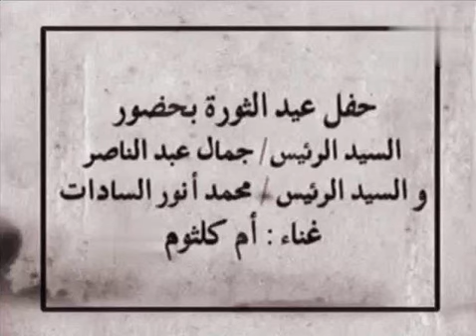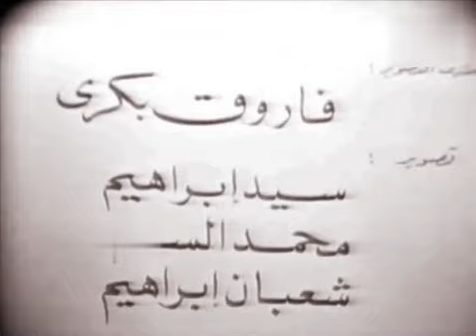أم كلثوم أنساك ده كلام نادي الضبّاط ٢٣ يوليو عام ١٩٦٢